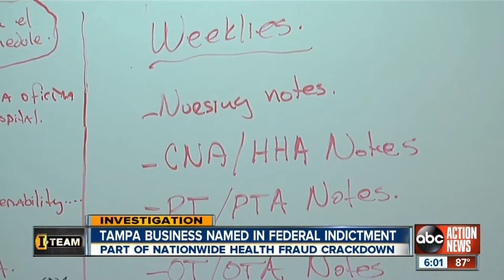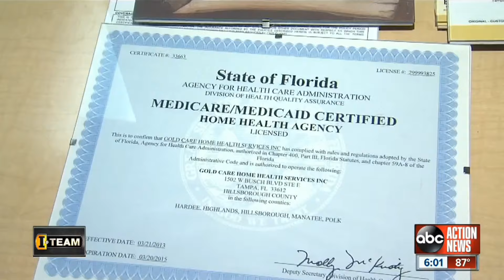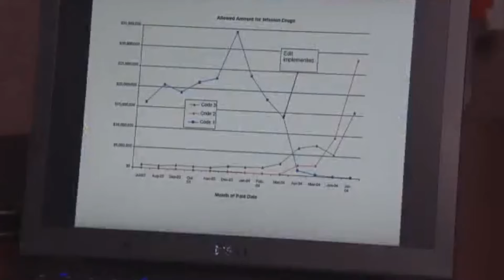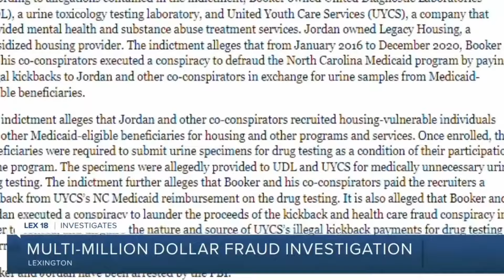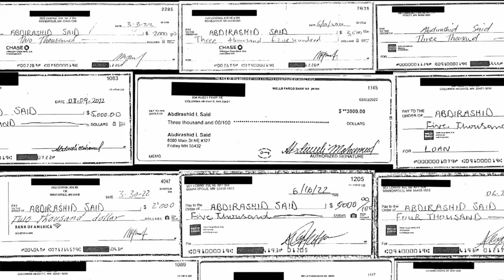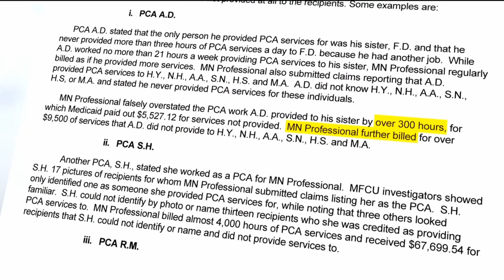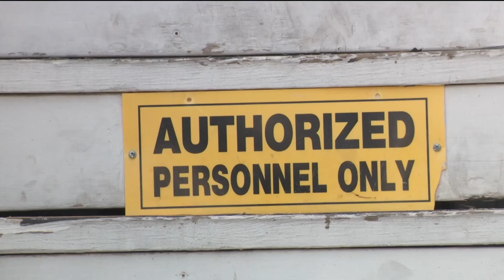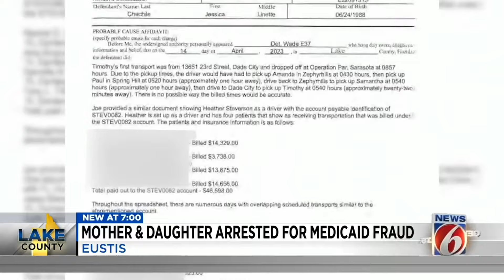Medicaid Scammers: The Hidden Threat To Our Healthcare System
Medicaid fraud is a serious crime that costs taxpayers billion each year. From identity theft to kickback schemes and billing fraud.

DJI Pocket 3